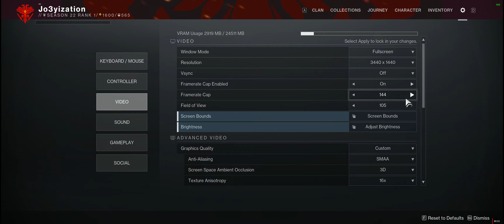Destiny 2 - 5800X3D + RX 7900 XTX Gameplay Benchmark Ultra 3440x1440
Heard this game was having issues? Seems fine on my end. Mission: Cayde's Fate.
- Radeon Overlay didnt show up in fullscreen mode, will have to test borderless.
Recorded with Radeon ReLive, AV1 35Mb/s - 320kbps Audio
System Specs:
►Ryzen 7 5800X3D PBO: -30 Curve, 1.15v, 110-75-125.
►Deepcool AK620 - Ambients 28-32ºC
/w Scythe Wonder Snail 2400RPM
►Sapphire RX 7900 XTX Nitro+ (Quiet Bios) 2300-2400mhz@1140mV
►GPU Driver: 23.11.1 SAM Enabled
►4x8gb 3600mhz T-Force Dark Ƶα 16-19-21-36 - Hynix CJR 63.5ns
►MSI B450M Mortar Max Bios 7B89v2J AGESA 1.2.0.A
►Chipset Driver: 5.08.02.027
►Corsair HX1000i
►Adata XPG SX8200 Pro 2TB NVMe (OS+Apps)
►KingSpec XG7000 4TB NVMe (Recording)
►darkFlash DLX200 EATX Case
►Fans:
3x Scythe Gentle Typhoon 1850 Front Intake
1x Scythe Gentle Typhoon 1850 Rear Exhaust
2x Scythe Gentle Typhoon 1850 Top Exhaust
►Avision 34G9C 34" 165hz UltraWide Monitor
►Philips SHP9500 Headphones
►Mic - Shopee 50peso Lapel Mic
►ASUS Ai Noise-Canceling Mic Adapter
►Mouse - Steelseries Aerox 3 - 2021 Ed.
►Keyboard - Steelseries Apex 3
ISP: STARLINK, Bohol Mountains, Philippines

0:00 Settings
0:36 Gameplay 144FPS
3:50 Gameplay 200FPS
10:11 Cutscene
16:35 Boss fight 200FPS
19:32 Another Cutscene
22:23 End